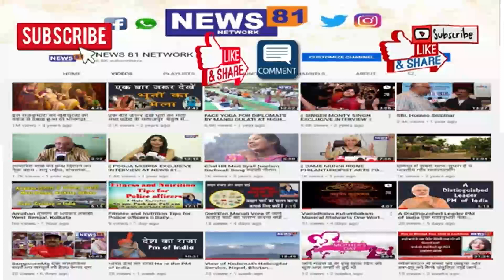सेवाभारती पश्चिमी विभाग के उत्तम जिला द्वारा पाँच कन्याओं का सामूहिक विवाह कराया जा रहा है